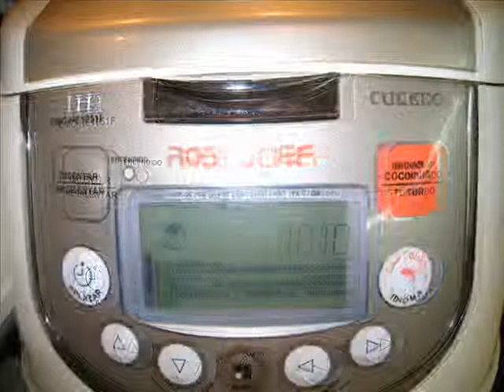Emperador al horno con all i oli de zanahoria